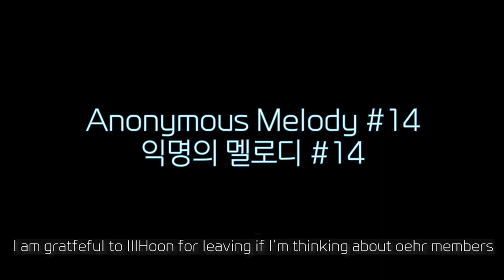What Melodies HONESTLY think about BTOB IllHoon's withdrawal | 멜로디들은 비투비 정일훈 탈퇴를 솔직히 어떻게 생각할까?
안녕하세요 루시 입니다. 오늘은 속상하고 민감할 수 있는 주제에 대해서 이야기 해보려고 해요. 이 영상의 목적은 멜로디들이 서로의 생각과 감정들을 소통할 수 있는 장을 마련해보려고 함 입니다. 한 사람 한 사람, 일후니의 탈퇴에 대해서 어떻게 생각하는지 궁금했고 인스타 스토리 및 이메일을 통해서 답변들을 받아봤어요. 정말로 많이 들어 왔고 읽으면서 제 마음이 너무나도 아팠습니다. 그럼 몇 개의 글들을 읽어 볼텐데요, 모두의 생각이 다 동일하지 않을 겁니다. 우리는 다 다양한 배경에서 자랐고 각자 특별한 사람들이니까요. 모두 방어적이거나 공격적인 마음은 잠시 내려놓고 서로에게 귀 기울이기를 바래요. 또 동의하거나 비동의하신다면 댓글에 자신의 생각을 나눠주셔도 됩니다. 우리가 기억해야 하는 것은 한 가지: 우리 모두 비투비를 통해서 행복을 느꼈고 그들이 행복했으면 한다는 것.
Hi guys, this is Lucy. Today we are going to talk about a topic that can be sensitive and hurtful. The reason why I created this video is to help Melodies to share their honest thoughts and feelings. I was curious of every one’s thoughts and thank you everyone who sent them through DMs and emails. A lot came in and I read every one of them and it broke my heart. I choose some of them and not everyone’s opinions are equal. We grew up in a different background and we are all special because we are different. Please put down any aggressive or defensive hearts and let’s listen to each other. One thing we must remember: we felt happiness through BTOB and we want them to be happy too.